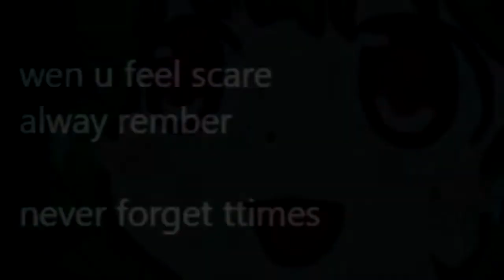Senzawa or GawrGura who knows maybe both